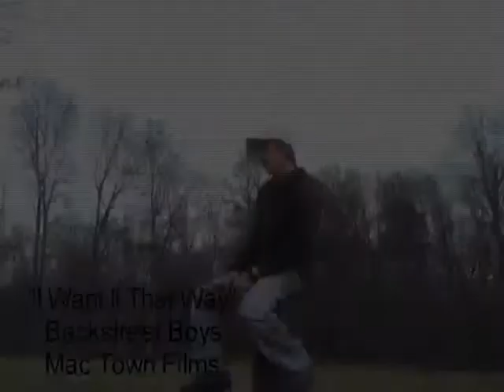I Want It That Way - Backstreet Boys (Parody)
Our homemade music video to I Want It That Way.